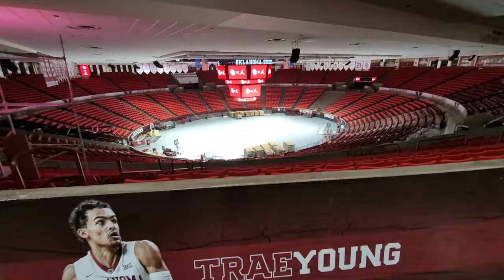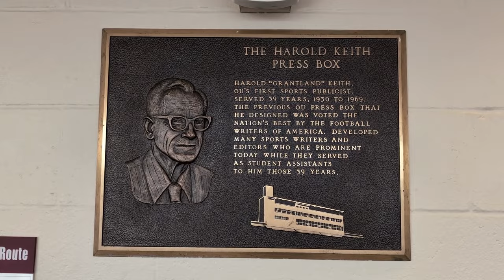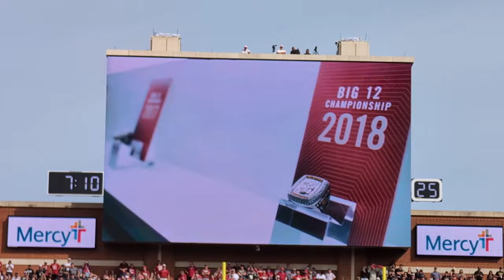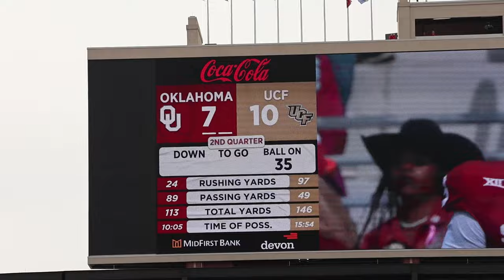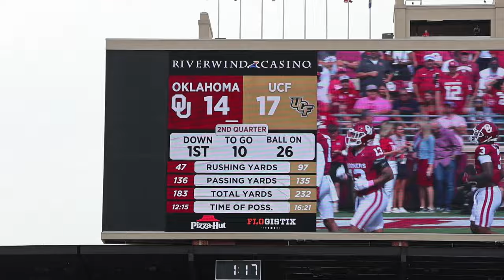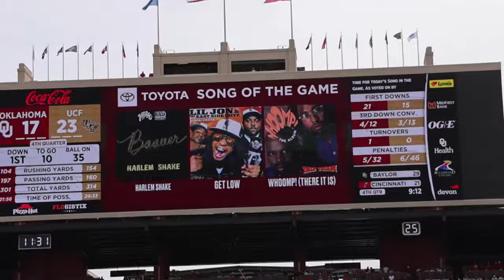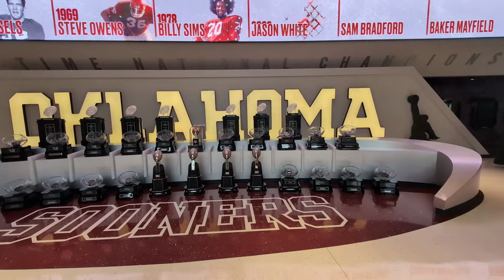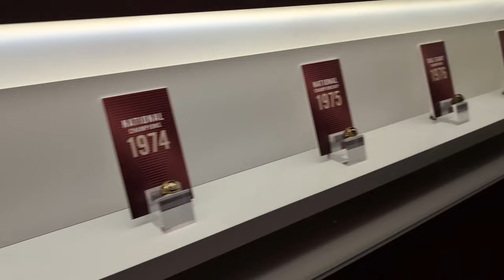UCF Football Sights & Sounds: Knights vs. Oklahoma Sooners ⚔️🏈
UCFSports.com takes you to Norman and the Palace on the Prairie for the Big 12 matchup between the UCF Knights and the No. 6 Oklahoma Sooners. UCF led in the fourth quarter before relinquishing a pair of OU touchdowns, though the Knights had an opportunity to tie with 1:16 left but the two-point conversion try failed. Final score: OU 31, UCF 29. Knight fans were spread throughout the stadium and OU people said it was the largest traveling fanbase they've seen in years. Here's what it was like on gameday, from the team arrivals, pregame vibe, stadium atmosphere and key game moments.